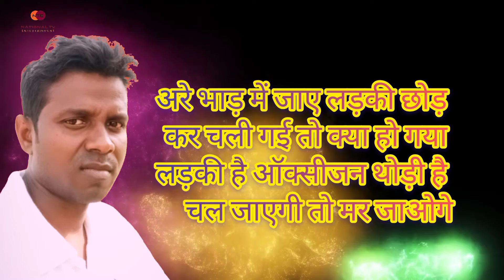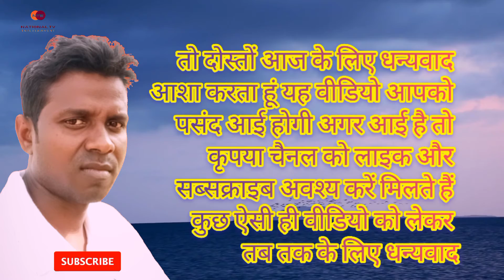दिल से चाहोगे तो दुनिया का कुछ भी मिल सकता है | Khan sir Patna|sir motivativator Khan GS research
दिल से चाहोगे तो दुनिया का कुछ भी मिल सकता है | khan sir Patna|motivativator|Khan gs research centre